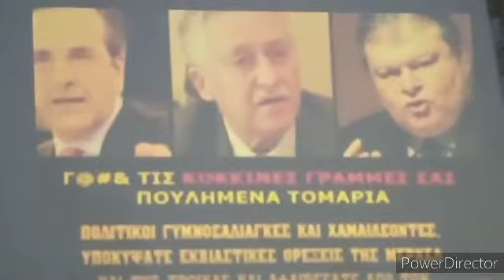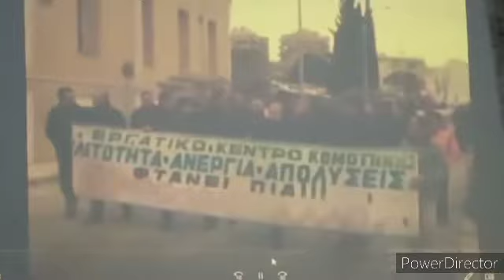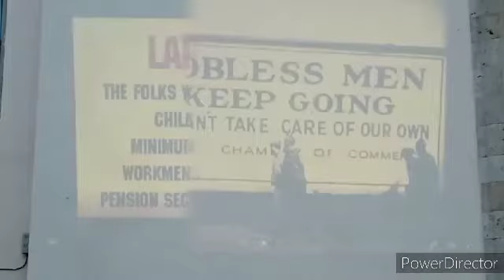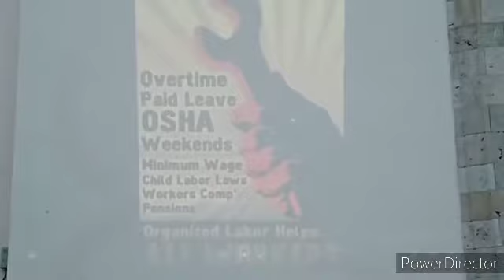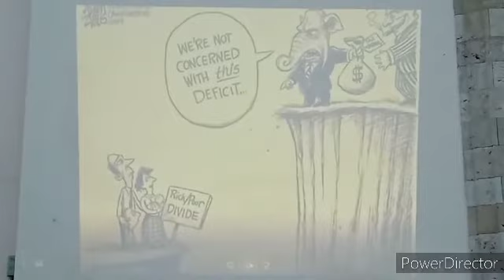Μουσική συναυλία Εργατικού κέντρου για Πρωτομαγιά